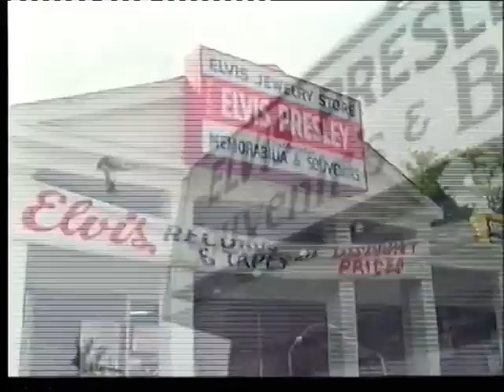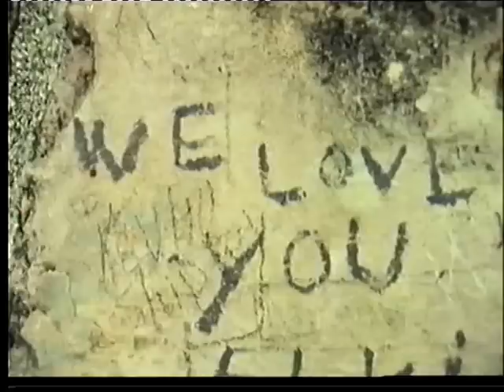ELVIS-he touched their lives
1980 made for tv documentary